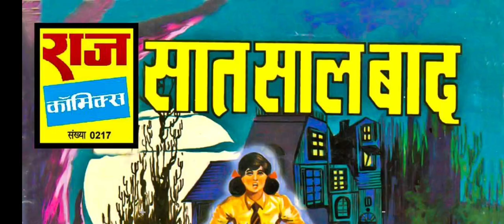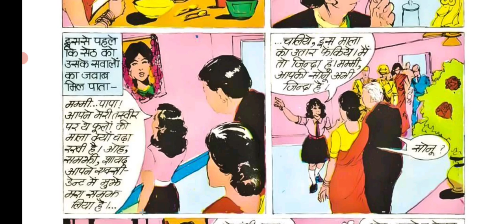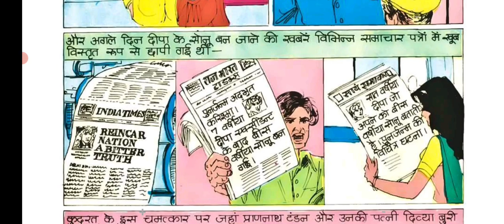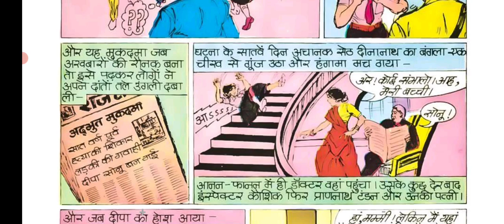7 साल बाद /Hindi Story /Raj Comics/ Manoj Comics/ Tulsi Comics/